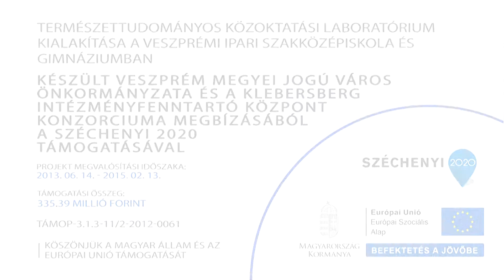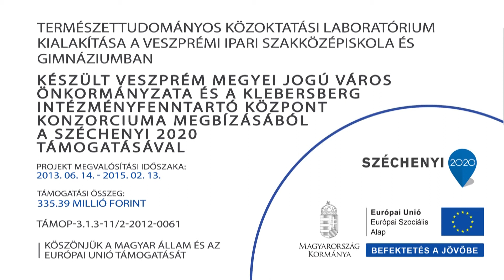Kémiai egyensúlyok befolyásolása a koncentráció változtatásával